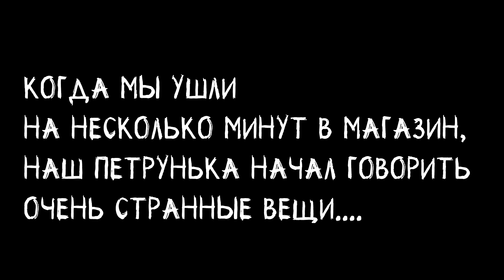Вышли на несколько минут в магазин и наш попугай начал говорить странные вещи...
ЕСЛИ У ВАС ЕСТЬ ЖЕЛАНИЕ, ВЫ МОЖЕТЕ ПОДДЕРЖАТЬ НАШ КАНАЛ  "Жако Петруня" ДЛЯ ЕГО ДАЛЬНЕЙШЕГО РАЗВИТИЯ.
Наши реквизиты.
вебмани Webmoney кошелек-
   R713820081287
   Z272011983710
БАНК САНКТ-ПЕТЕРБУРГ - 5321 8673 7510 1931

WebMoney Webmoney purse-
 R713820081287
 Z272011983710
BANK SANKT PETERBURG - 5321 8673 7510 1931

POCHTA BANK - 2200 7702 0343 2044